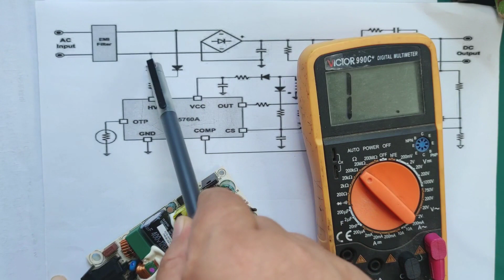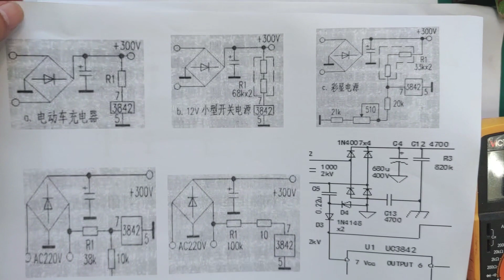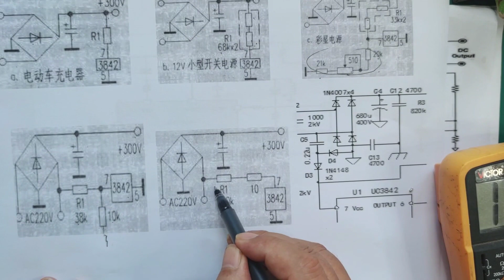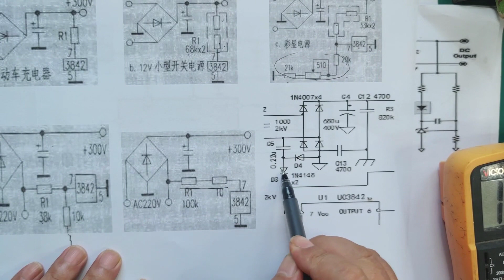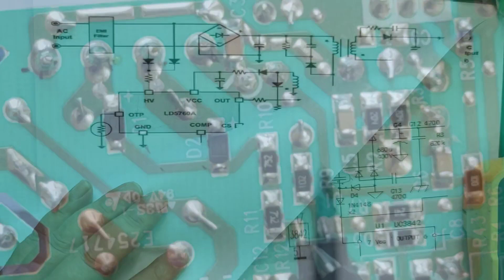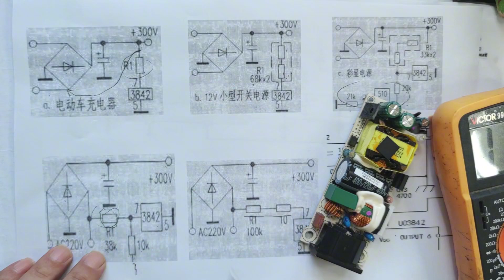电源芯片启动电路有多种接法，启动电阻也可以用电容，哪种更好？